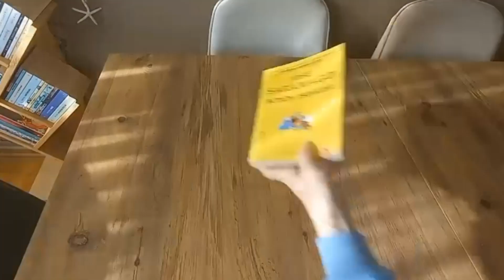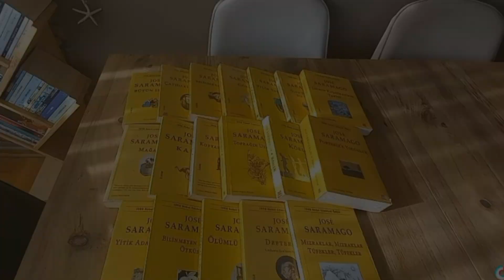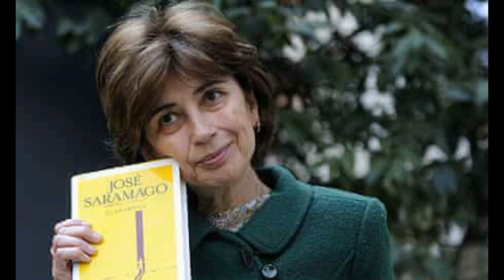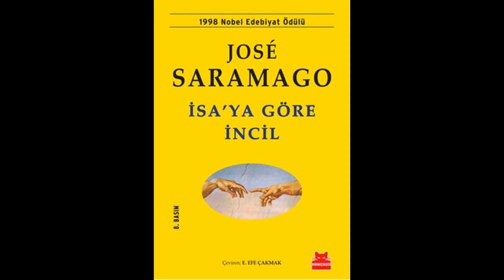Jose Saramago Okumaya Nereden Başlamalı? Jose Saramago Okuma Rehberi - Hayatı ve Eserleri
Merhaba!

Bu hafta çok uzun bir zamandır beklediğimiz bir içerik hazırladık. Özellikle Zeynep için özel bir video oldu, ve hiç susmadı :) Çünkü bu hafta Jose Saramago konuşuyoruz!

Kanalı açtığımız günden bu yana aklımızın bir köşesinde olan bir videoyu sonunda sizlerle buluşturduk. Çok heyecanlıyız, Zeynep'in içi içine sığmıyor :)

Portekiz'den çıkan en tanınan ve yazdıkları ile tüm dünya edebiyatında iz bırakan Saramago, bambaşka bir okuma deneyimi sunuyor. Hikayelerindeki iktidarı sorgulayan muhalif yaklaşım, bol bol metafor kullanımı, daima elinin altında bulundurduğu kara mizah ile her bir kitabı ayrı bir ilgiyi hak ediyor. Hem kitapları hakkında detaylı bilgiler hem de yeni başlayacak olanlar için kapsamlı bir rehber olmasını sağladık.

Usta yazara yakışan bir video olması için elimizden geleni yaptık. Umarız beğenirsiniz ve umarız Saramago okuma yolculuğunuzda size eşlik edebiliriz...

Videoda bahsi diğer içerikler için bu bağlantılara göz atabilirsiniz;)

(Filmlere uyarlanan kitaplar)

(Bilinmeyen Ada'nın öyküsü)

(Ölüm bir varmış bir yokmuş)

(En Sevdiğimiz Yazarlar ve Kitapları)